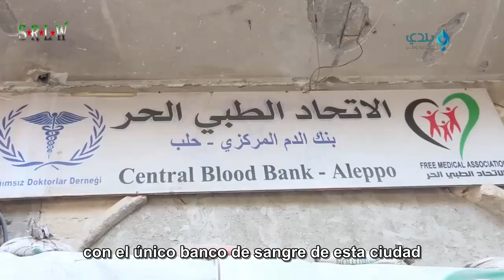Alepo bajo el bombardeo, sitiada y el hambre amenaza a los que se han quedado en esta ciudad.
La ciudad de Alepo, sitiada después de que el régimen asadista controle las rutas de suministro causando el asedio absoluto de más de 400 mil personas, se les bombardea por las cazas rusos y los asadistas. De éstas destacamos: la ruta del Castello que se considera la única arteria para revivir Alepo del este y sus afueras. Las materias primas de alimento han empezado a agotarse de los comercios ante la previsión y el miedo de los residentes atrapados en esta parte de la ciudad. Los hospitales se han puesto fuera de servicio completamente en un silencio internacional y signos de satisfacción sobre lo que está haciendo Al-Assad y sus aliados encabezados por Rusia.
Reportaje: Saleh Abu-Ismael, La red de Baladi.